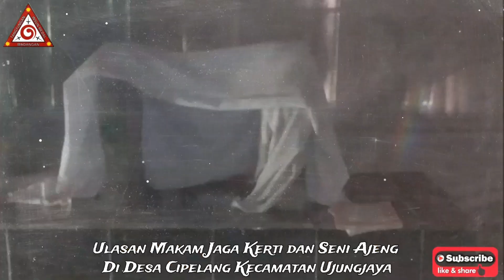Ulasan Makam Jagakerti dan Seni Ajeng di Desa Cipelang Kecamatan Ujung Jaya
Sampurasun
Mugya Rahayu Sagung Dumadi  Namo Budhaya.
Pada hari Senin tanggal 16 Oktober 2023,  Komunitas Budaya Tangtungan Insun Medal Insun Madangan diundang oleh Pengurus Lembaga Adat Desa (LAD) Cipelang Kecamatan Ujung Jaya Dalam Rangka Kegiatan Hajat Guar Bumi. Dan Kami sekalian berjiarah ke makam Jagakerti, sekalian ingin tahu latar belakang sejarah Jagakerti, berbincang dengan pengurus Lembaga Adat Desa (LAD) Cipelang Kecamatan Ujung Jaya.
Perjalanan kami dari Sumedang  kali ini cukup jauh, sebelum ketempat kami semua menyebrangi jembatan gantung kecil sungai Cipelang yang hanya dapat dilewati dengan motor.
Tentang makam Jagakerti yang berlokasi di Desa Cipelang Kecamatan Ujung Jaya, kita ulas sejarahnya sebagai berikut :
Jagakerti adalah anak bungsu dari Sultan Jaya Ningrat. Pada suatu ketika Sultan Jaya Ningrat mengutus keempat anaknya untuk membuat saluran air di daerah Tegal Burangrang, Gunung Garunggang yang terletak di daerah Ranji Kecamatan Jatiwangi Kabupaten Majalengka, namun hanya Jagakerti yang menyanggupi permintaan ayahnya dibantu oleh Mbah Kadar dan masyarakat setempat.

Seni Ajeng salah satu kesenian yang berada di wilayah kabupaten Sumedang, tepatnya di Desa Cipelang Kecamatan Ujungjaya. "Ajeng" adalah seperangkat alat musik yang mirip perangkat musik gamelan yang terdiri dari Koromong, Kempul atau goong kecil, dan Goong (Goong Besar).

Embah Jayakerti adalah leluhur masyarakat Cipelang sebagai orang pertama kali memperkenalkan Seni Ajeng yang dulunya bernama seni jangkar Alam.

Hingga kini, Seni Ajeng selalu dipentaskan diacara-acara tertentu, terutama acara adat ritual hajat lembur yang setiap tahun selalu dilaksanakan di makam keramat Embah Buyut Jayakerti sebagai bentuk penghormatan kepada leluhurnya.

Menurut cerita rakyat seni tradisional Ajeng di Desa Cipelang yang perangkat atau alat musiknya sudah berusia ratusan tahun. Menurut cerita, seni musik ini berkaitan dengan sejarah penyebaran agama Islam. Alat musik ini diberi nama Jangkar Alam.

Alat musik seni tradisional jangkar alam ini dibawa Jagakerti ketika melaksanakan perintah ayahnya. Jagakerti melaksanakan perintah sang ayah untuk membuat saluran air di Gunung Garunggang di daerah Ranji Majalengka.

Dalam usahanya menembus tanah tegal Garunggang ia menemukan seperangkat keromong dari dalam tanah galian.

Perangkat keromong yang berjumlah 28 buah ini kemudian dieksplorasi menjadi alat musik.

Jaga Kerti kemudian pindah ke daerah Belendung (sekarang Desa Cipelang) didampingi oleh Embah Kadar.
Mereka kemudian memperkenalkan Jangkar Alam kepada masyarakat sekitar dan kerap memainkannya bersama-sama, hingga alat musik ini diwariskan turun-temurun sampai sekarang.

Seiring berjalannya waktu, pada pertengahan abad, nama Jangkar Alam berubah menjadi 'Ajeng' dari kata 'pangajeng-ajeng' atau pengiring bagi pengantin, karena saat itu alat musik ini kerap ditampilkan di acara-acara pernikahan.

Kini, karena kesenian Ajeng dianggap sebagai pusaka leluhur, maka Ajeng dimainkan di tempat-tempat 'keramat' dalam acara ritual budaya seperti guar bumi, ampih pare, sebagai salah satu penghargaan kepada para pewaris sebelumnya (karuhun) dan juga sebagai bukti pelestarian seni tradisional.

Upacara-upacara tersebut rutin digelar satu tahun sekali antara bulan Agustus-September di tiga lokasi, yaitu Sumur Jaha Kahuripan (Ujungjaya), makam Mbah Buyut Jagakerti (Cipelang), dan Makam Mbah Kenjar (di Taman Babakan Asem).

Berdasarkan cerita rakyat Cipelang Sultan Jaya Ningrat Asal Ranji mempunyai 4 orang anak, yaitu  Ranggawati, Waragati, Puragati dan Jagakerti.

Puragati kakaknya Jagakerti,  makamnya berada di  Desa Ungkal di Kecamatan Conggeang, kedatangannya Puragati ke Ungkal untuk persiapan perang dengan Batavia dan diutus oleh kesultanan Mataram
Shema Pun Nihawah
Ditulis ulang oleh Dedi E Kusmayadi Soerialaga, BE, anggota DKS Kabupaten Sumedang perioda 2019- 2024, Bidang Sejarah